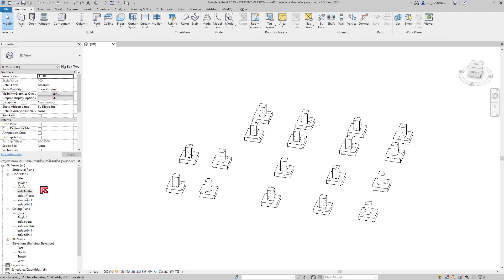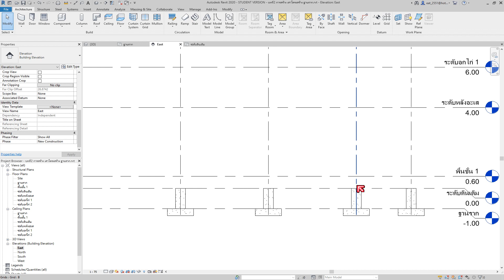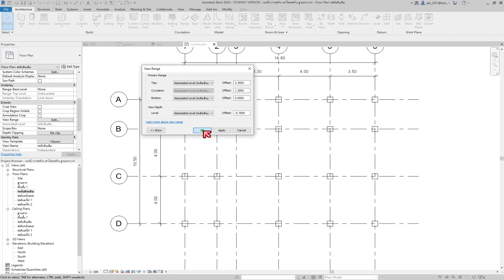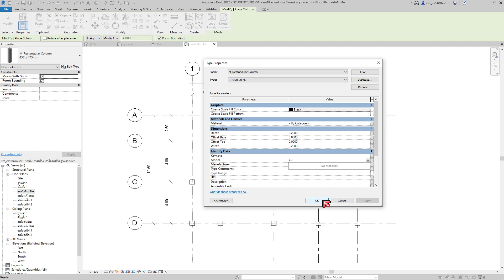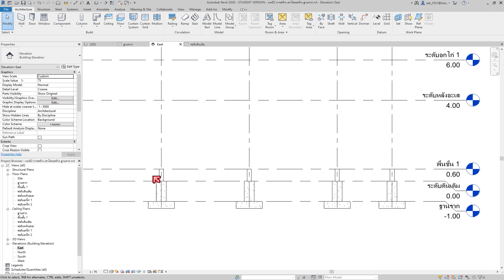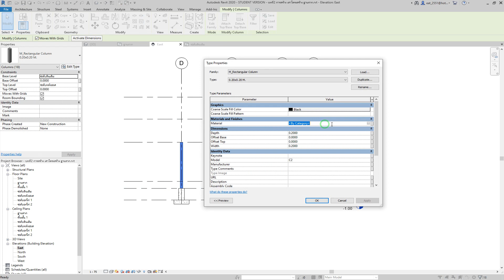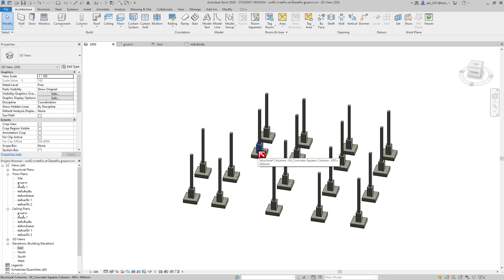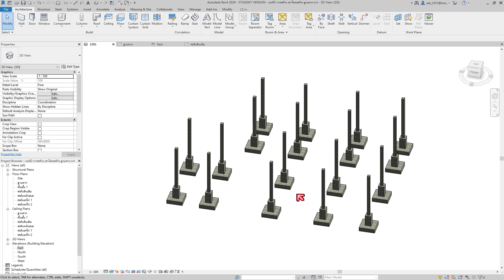บทที่3 การเสา สถาปัตย์ การปรัมมุมมอง การใส่ Materials